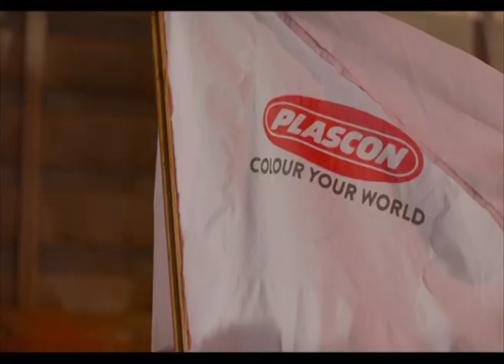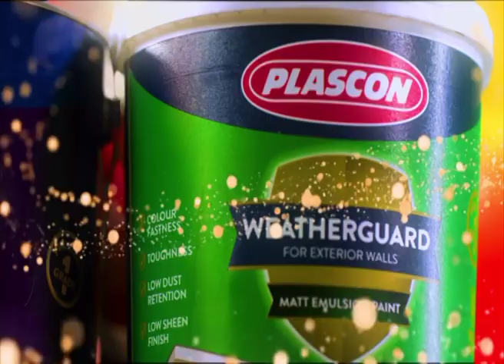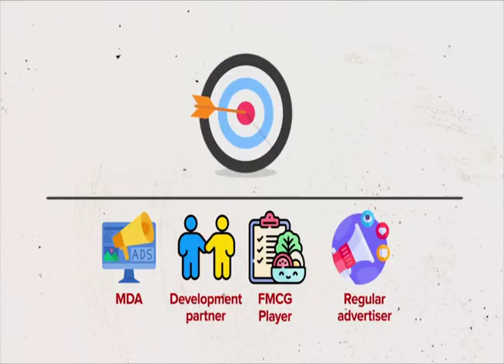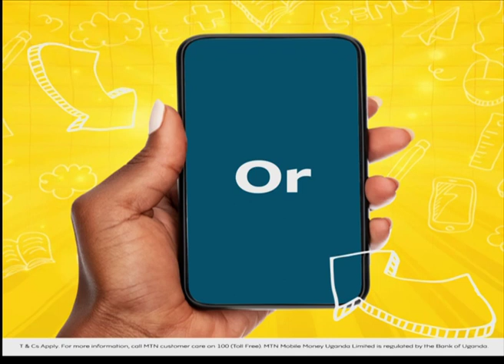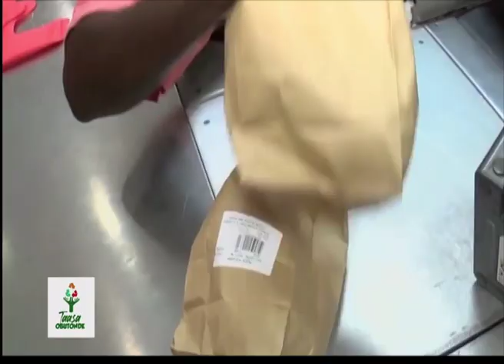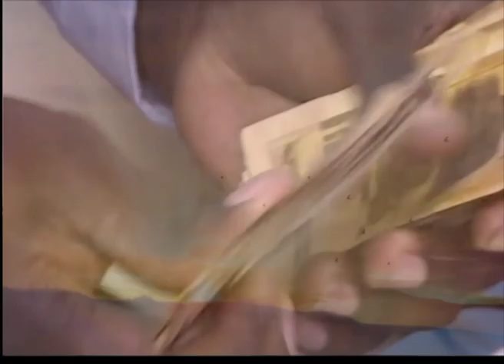Ab'e Bulaya Eddiini Y'obusiraamu Ebukadde - Omukeeze